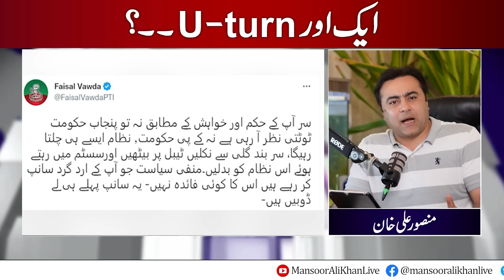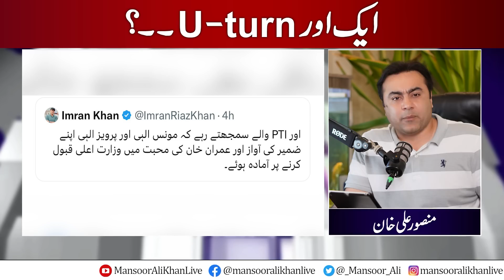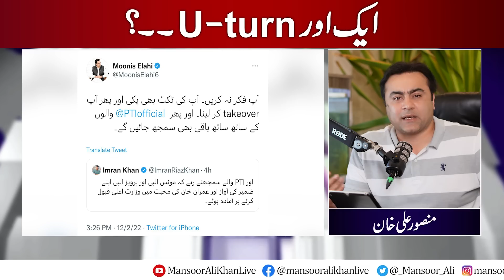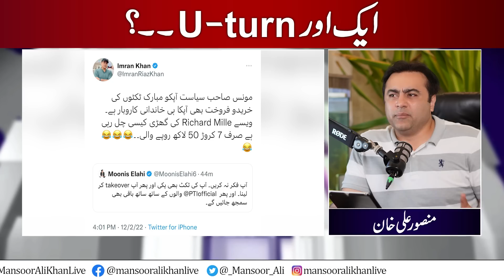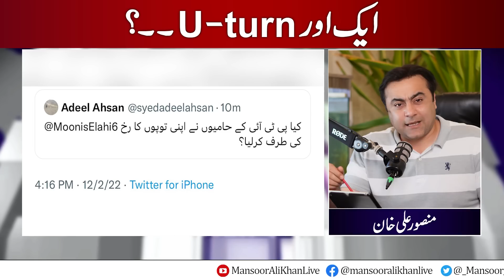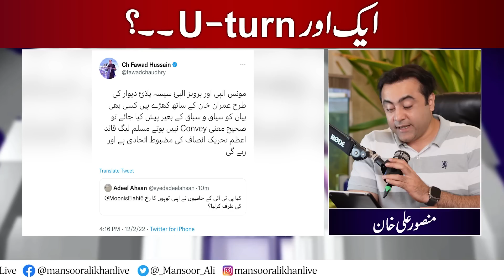Imran takes another U-Turn? | Khan’s offer for dialogue - Ultimatum or Necessity? | Mansoor Ali Khan